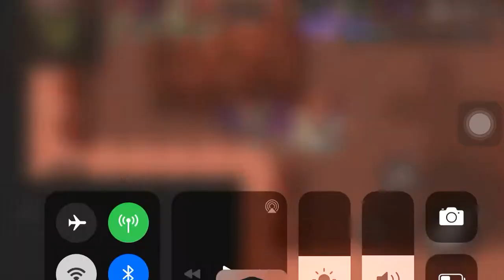Guardian Tales - flametriad - world 8-3 — a fortunate fall